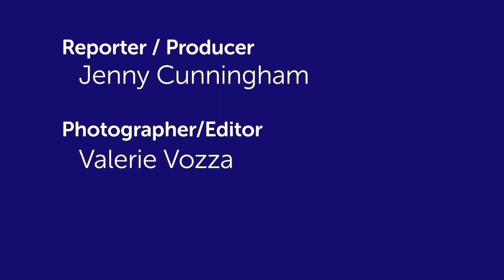CityStream: Advanced medical treatment for Woodland Park Zoo's aging animals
If it's been several years since your last visit to Woodland Park Zoo, chances are good the animals you saw then are still there. Advanced medical treatments used for humans are also helping zoo animals live longer, less painful lives. This includes laser therapy for penguins to ease their aching joints, acupuncture for ailing bunnies, even advanced hernia surgery for gorillas. In some cases, the same specialists that perform surgery at UW Medical Center also operate on the zoo's primates. Jenny Cunningham has more.